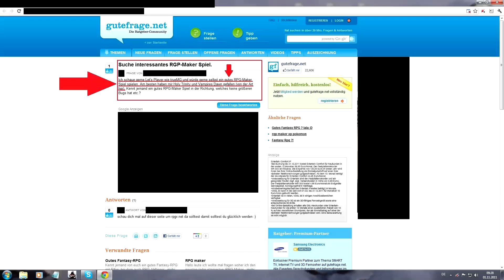TrueMG wird missverstanden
Joa...